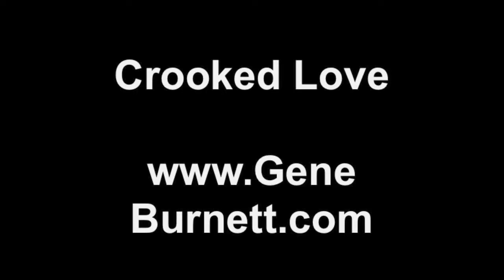Crooked Love~Gene Burnett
Here's my song "Crooked Love" set to some video of the Southern Oregon sky. The bowed bass on this track is played by Jeff Addicott.

The song is from my album "Crooked Love" and, like all of my songs, it's available for downloading free or with a donation It's also available at iTunes and CD Baby and other e-retailers of music, where it might be faster and easier to find...but it'll cost you a buck.